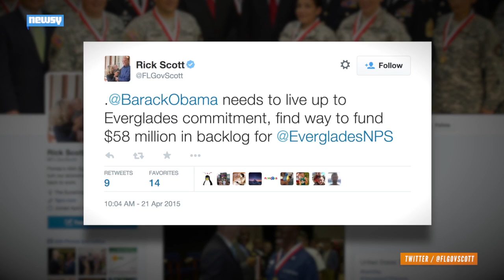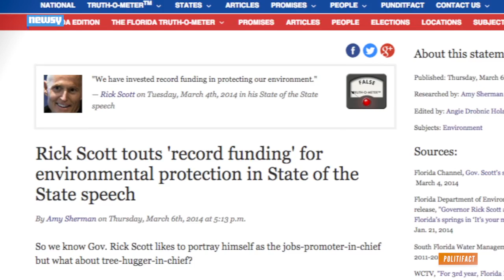Obama's Earth Day Talk Highlights Climate Divide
The president's visiting the Florida Everglades on Earth Day to talk about climate change in a state whose governor has doubted its existence.

Image via: Getty Images / Mark Wilson